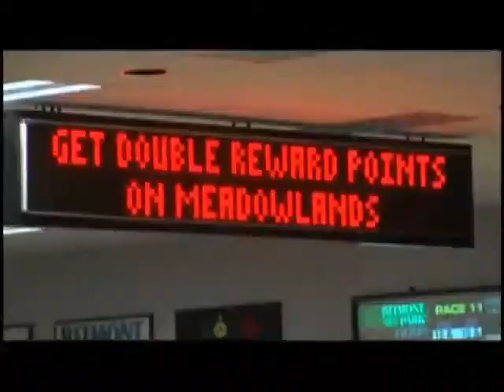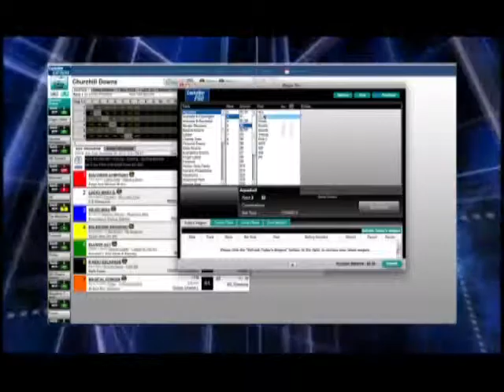Horses N' Courses 11-25-13